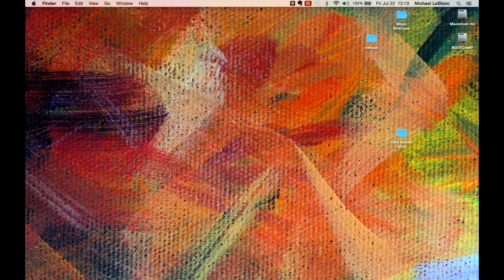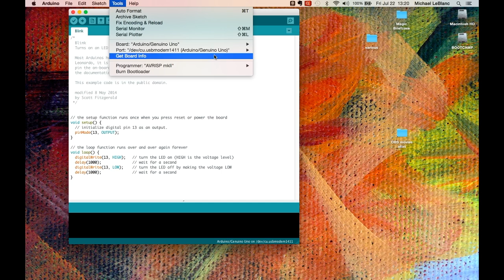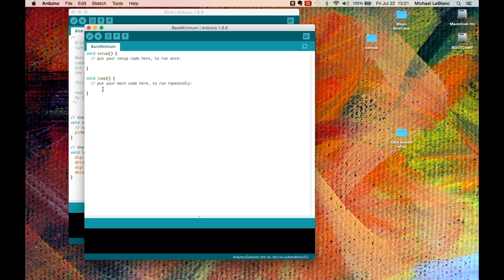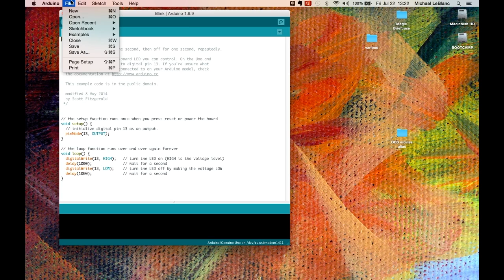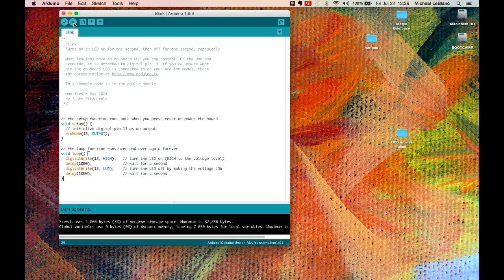DSGN3010 video 1: Arduino Kit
Unboxing the Arduino kit, and uploading our first sketch.